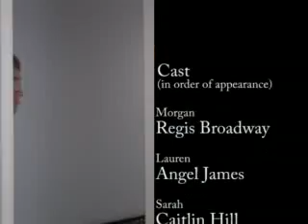Choose Your Own Tube (episode 6)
This is part 6 of our sitcom where you get to decide what happens in the next episode. Thanks for all your comments so far, they've helped shape the show. Season 2 is out now!